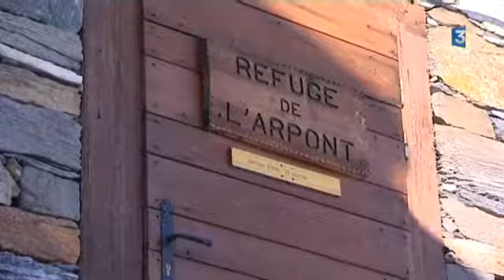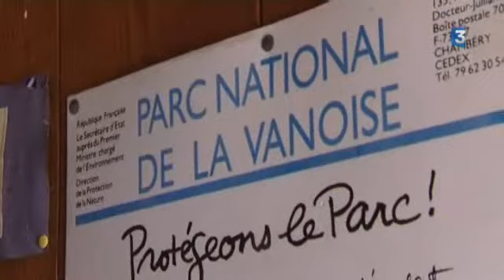Quel avenir pour les refuges de montagne?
Les normes et la clientèle des refuges évoluent. Leurs conditions de vie spartiates ne correspondent plus aux attentes de certains de leurs hôtes et parfois des gardiens. La réflexion est ouverte sur le devenir des refuges.